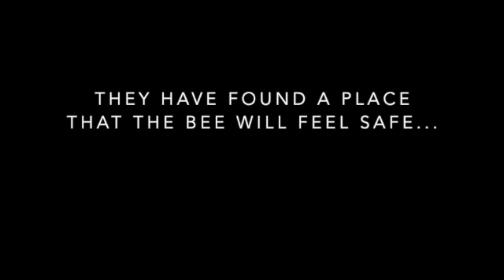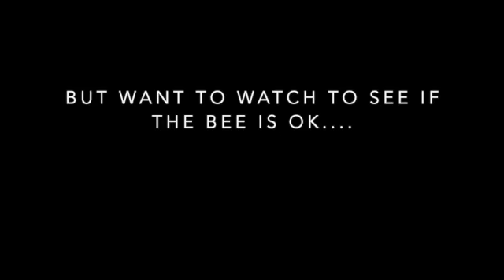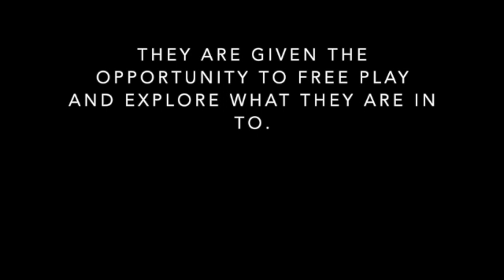Deep learning 1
This is what happened at Forest School when children were left to set up a nature camera. It is a great example of child-led learning through free play. They learned together about what they were interested in and the results were amazing. Children's ability to teach themselves is underestimated. What happens in the video happens all over the world in different contexts but is possibly overlooked as 'not real learning'...I beg to differ.